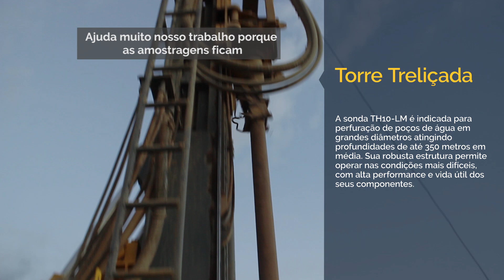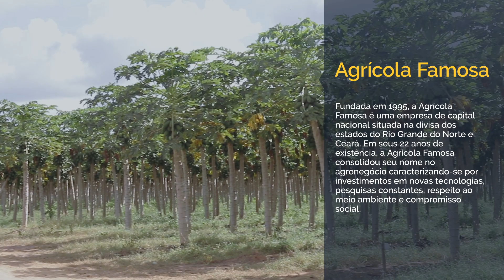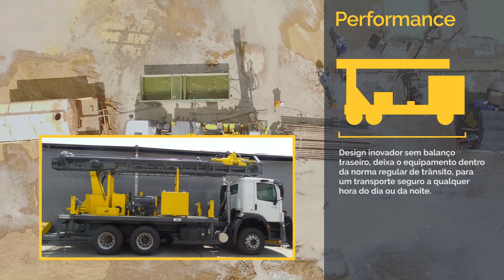Epiroc TH10-LM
Água sem limites. Produtividade sem fronteiras. A sonda leve de perfuração modelo TH10-LM da Epiroc traz alta produtividade em poços de água para o cultivo de frutas no sertão nordestino. Dentre as principais vantagens constatadas na operação destacam-se sua estrutura reforçada e robusta, o baixo índice de manutenção, furos mais retilíneos e precisos, facilidade de transporte e uma produtividade cerca de 50% a mais em relação a máquinas similares.